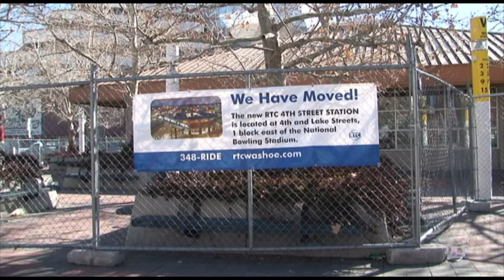New use for old bus station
Reno is transforming the old citicenter bus station downtown in to a park and police substation.